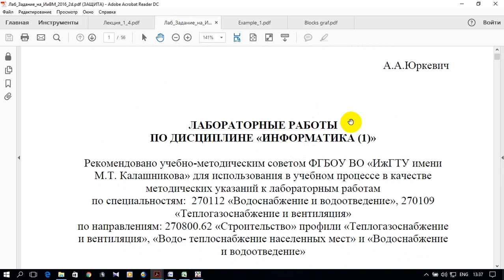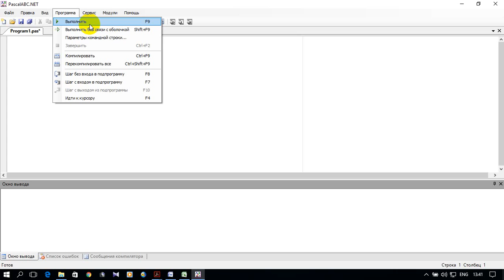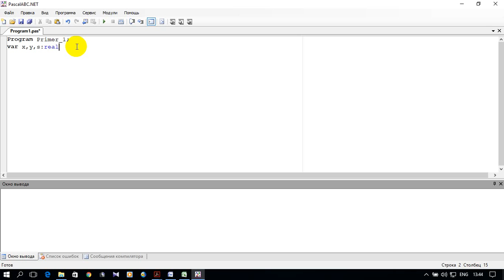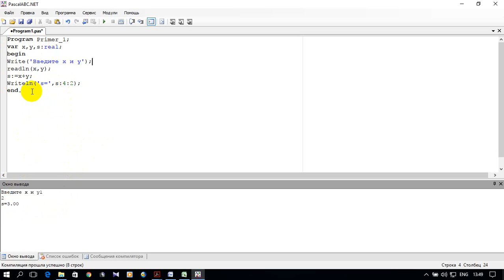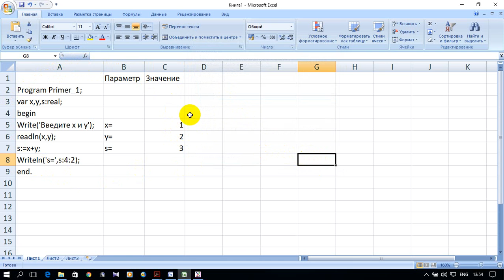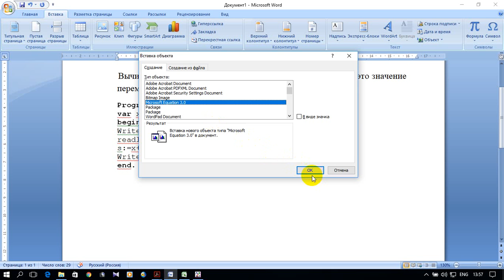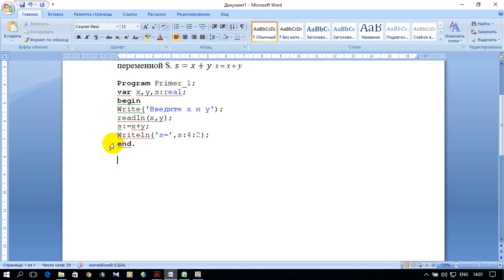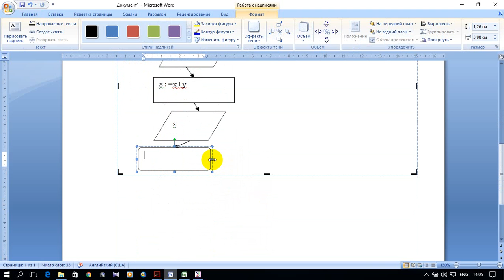Информатика 1. S01.E01. Введение.Выполнение лабораторных работ (Pascal, excel, word)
В видео представлен принцип выполнения лабораторных работ по дисциплине "Информатика 1" для направления "Строительство" профиль "ТГВ", "ВиВ" и др. в среде программирования Pascal, в текстовом редакторе и электронной таблице. От А до Я в примерах.

0:00 Введение
3:21 Меню PascalABC
5:37 Этап 1. Пример написания программы на Pascal
12:48 Этап 2. Электронная таблица Excel
16:58 Этап 3. Оформление в текстовом редакторе Word
28: 20 Этап 4. Защита.